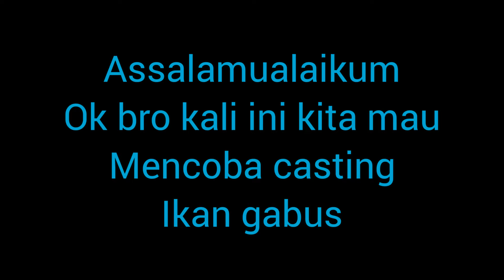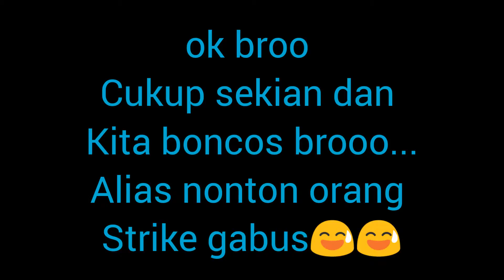CASTING IKAN GABUS VS NAJUR IKAN GABUS#mancing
casting di bekas empang/kolam ikan yang sudah tidak di pakai lagi